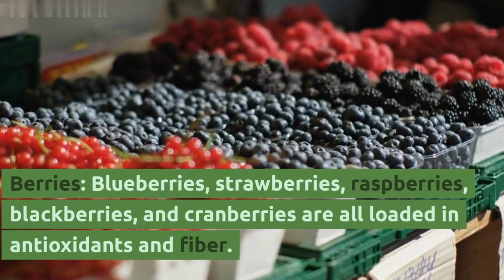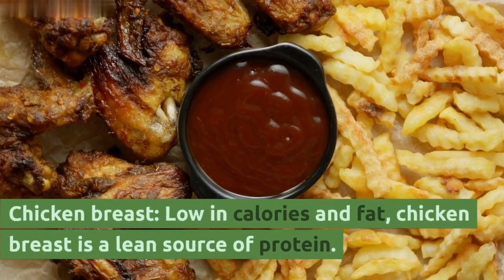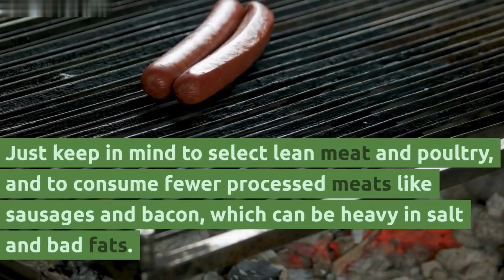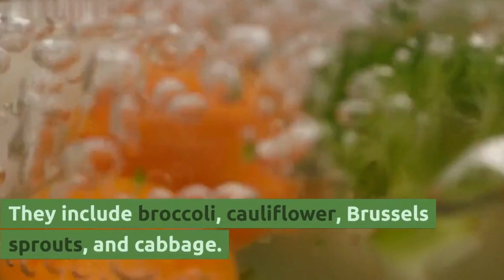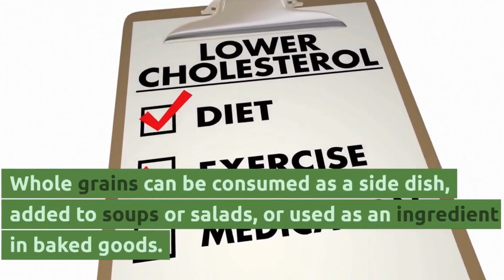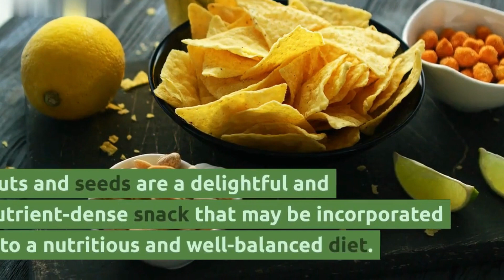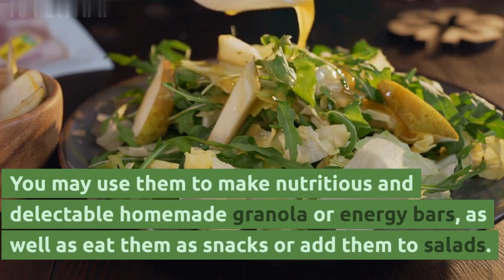healthy things to eat - let's see what kind of food it is...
00:00 Preparing the ingredients
02:10 info official email andwhats apps channel
03:54 info how to get a healthy menu
04:02 Nutritional Value Info With Sports Exercises
04:57 Step by Step
06:04 Daily healthy menu at home or office
07:13 closing and summary